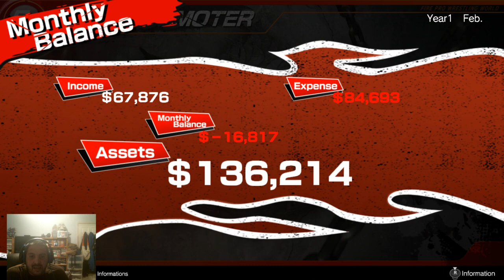Fire promoter Episode 2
Another fun run of Fire Promoter.  See how things ramp up after the first month, and the importances of good booking to generate sales and fans!